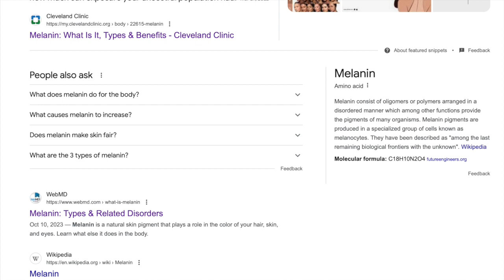THIS IS SOMETHING ALL BROWN SKIN PEOPLE SHOULD BE AWARE OF!!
STAY SOBER. The information in this video is something all brown skin people should be aware of!!